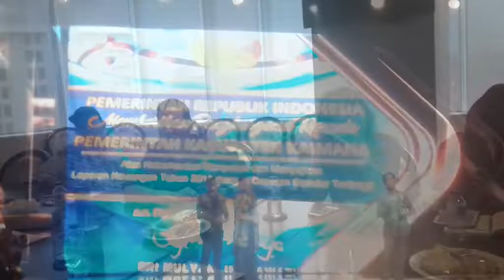Kabupaten kaimana terima indonesia award 1